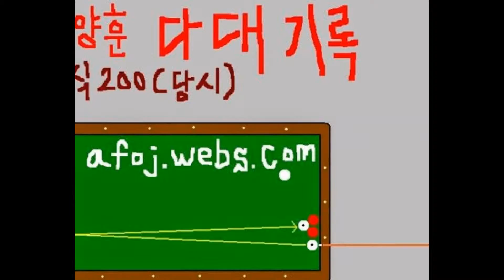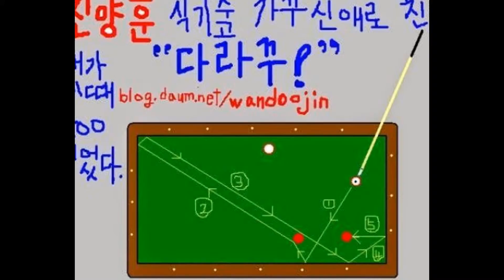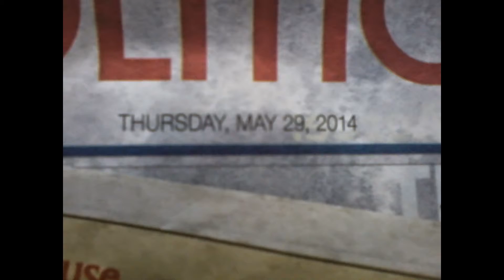My"May-28,29-2014" Slideshow-1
Here is brief Glass Body Craft Concept Design.It should be bright like slideshow at night.-What about it?